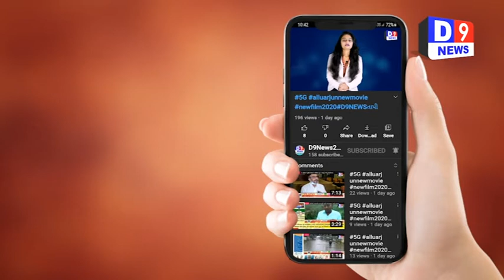સુરતમાં ટ્રાફિક ક્રેનની દાદાગીરી આવી સામે